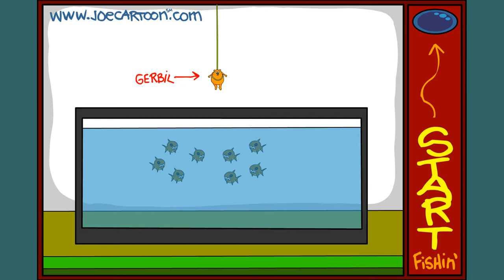[HD] Joe Cartoon - 1999 Joefish